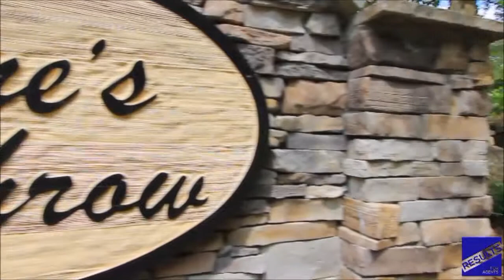7897 STEPPING STONE LN OOLTEWAH, TN 37363 MLS# 1196000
Absolutely beautiful home! This charming home features 3 bedrooms and 2 full baths all on the main level. The upstairs features an open loft overlooking the great room and a large bonus that could be a fourth bedroom. From the moment you arrive you will be drawn in by the great curb appeal and sitting porch that is great for morning coffee or your evening paper. Upon entering you will love the vaulted ceiling in the great room featuring a fireplace as a focal point all open to the dining room both being surrounded by lots of windows. The kitchen is open to the great room which makes great for entertaining. The beautiful custom cabinetry and granite countertops make it a joy to cook in! Off the dining and great rooms you will find a screened porch on the side of the house with doors that also lead to the master bedroom and stylish bath. The flooring in the main living area is Asian walnut. Upstairs is a loft that overlooks the great room and a bonus space great for an office, playroom or media area. You will also find walkout storage on the second level. There is a patio off the screened porch that has stamped concrete and the yard is fenced with an iron fence. This is truly lovely home that was custom built by a contractor for his parents. It is a must see! Very low maintenance with dual fuel heat for energy conservation.